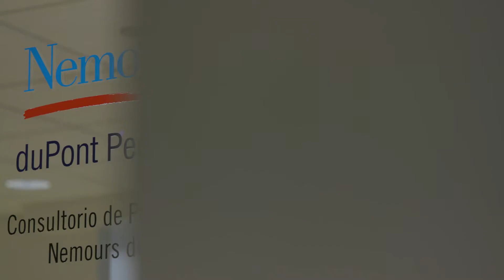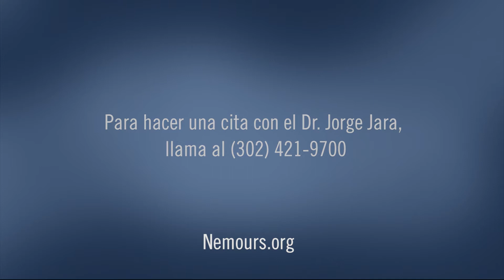Dr. Jorge Kudin — Nemours Pediatrician ES Wilmington, Del.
NEMOURS duPONT PEDIATRICS | Dr. Kudin trabaja en equipo y conjuntamente con los padres para tomar la mejor decisión y proveer la mejor atención médica para sus hijos.
Hay citas gratis para conocer y recibir a los nuevos padres.

ACERCA NEMOURS CHILDREN’S HEALTH SYSTEM
Nemours es uno de los sistemas integrados de salud pediátrica, sin fines de lucro, más grandes de la nación que se enfoca en la prevención y educación, medicina, investigación, académicos y apoyo de salud para mejorar la calidad de vida de las familias y sus hijos en todas partes. Nemours es dueño y opera dos hospitales independientes de niños y provee una red extensiva en la comunidad de cuidados de especialidad, servicios urgentes, cuidados primarios y consultas en línea con médicos en Delaware Valley y Florida.